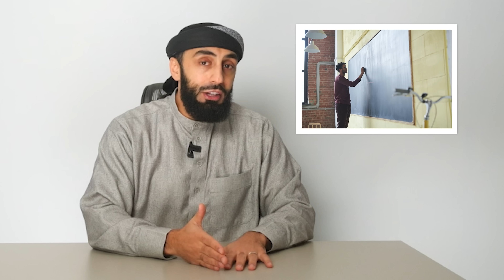Casualties of Prohibited Wealth | Ali Hammuda